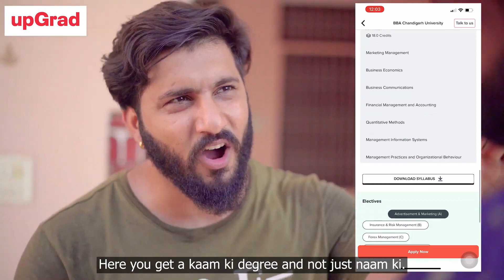Sukhi DC New Video 2021 | Sukhi DC New Comedy Video | Latest Sukhi dc Video